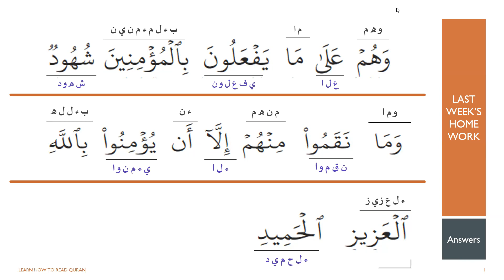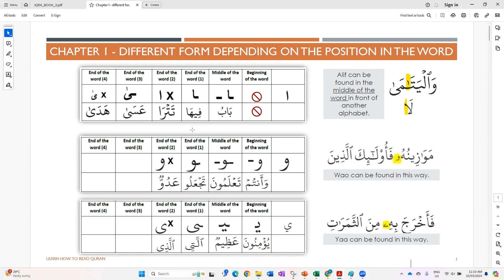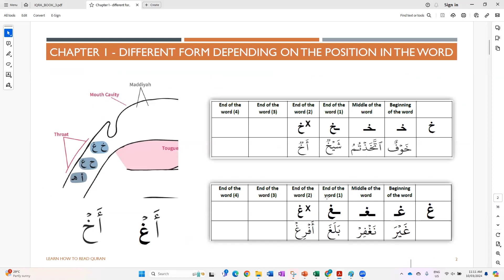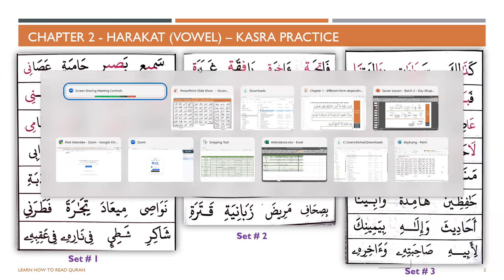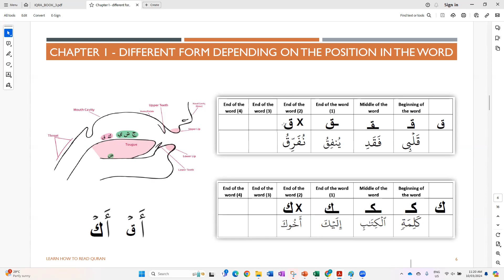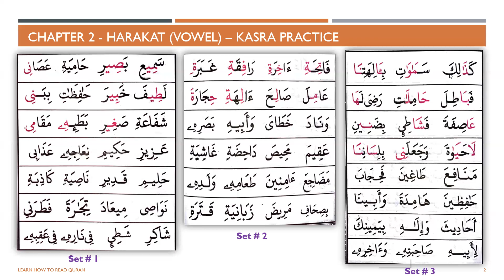Batch 02 (Day 09 - Last Week's Homework Discussion and Exercise on Kasra)